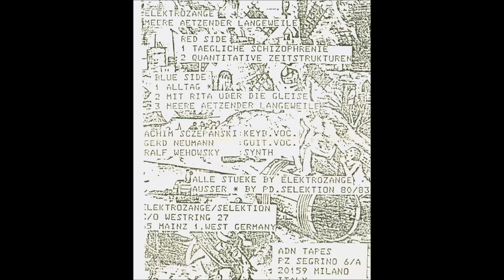Elektrozange - Quantitative Zeitstrukturen (1983)